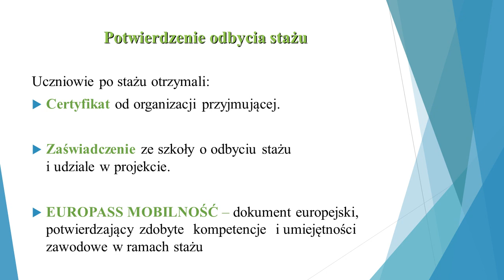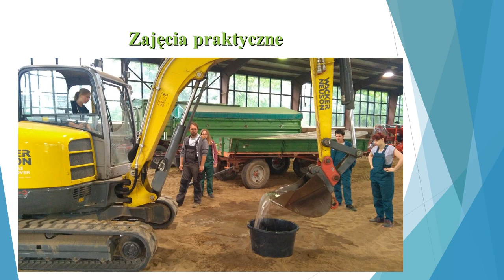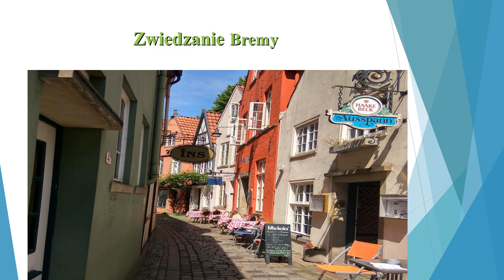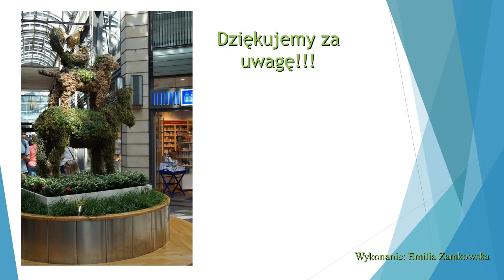Architektura Nienburg Erasmus 2019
Staż zawodowy uczniów architektury krajobrazu 2019